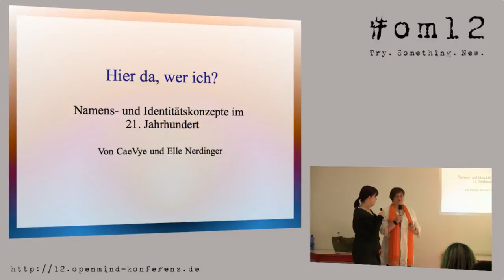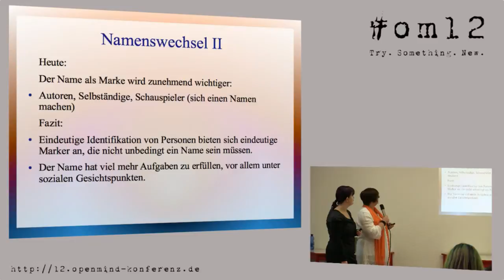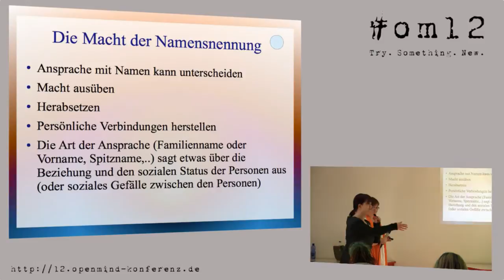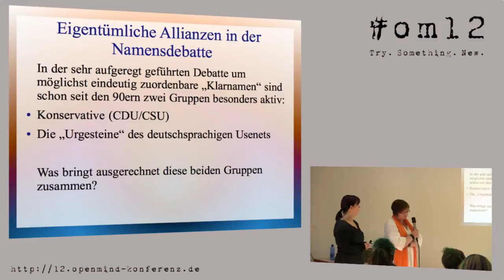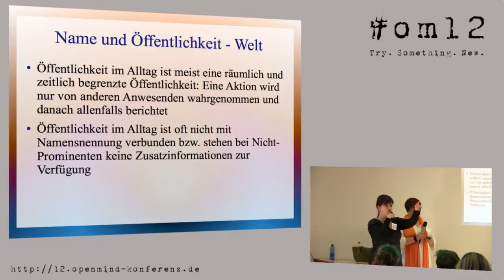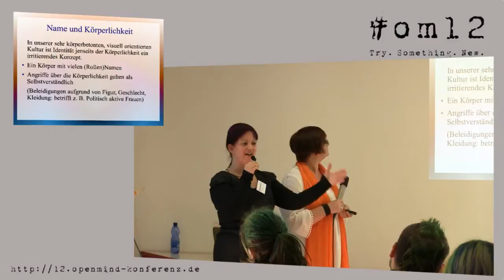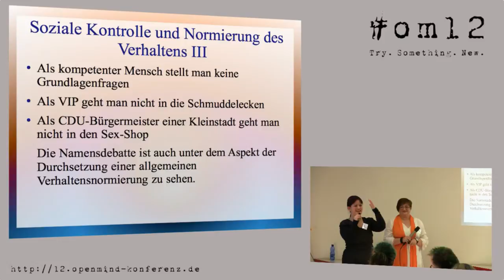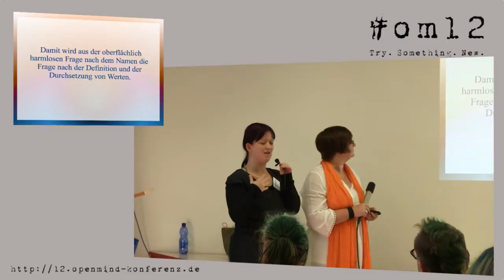om12 Hier da wer ich - CaeVye und Elle Nerdinger